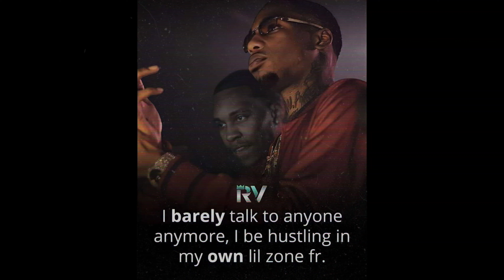HERE WE GO ! KAME NAMAN - BNK FT KIKO MARLEY ( IT WAS ON THE SPOT RECORDING PART 1 )